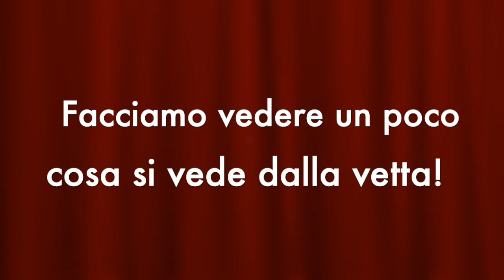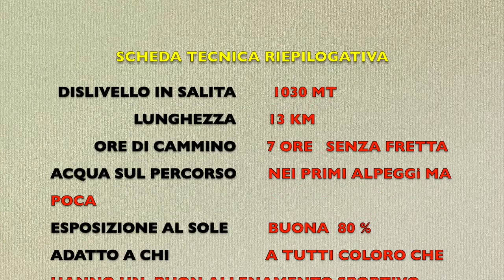IL PIZZO TRACCIORA DA CERVATTO VC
Escursione dai panorami grandiosi sempre su bei sentieri e per lunghi tratti con la vista su sua maestà il monte Rosa!
La partenza sarà dalla bellissima Cervatto posta a 1020 mt in posizione soleggiatissima, da lì su bella mulattiera raggiungeremo prima l'alpeggio di  Oro Negro e, poi dopo una ripida salita, la spettacolare sella di Camplasco dove faremo una delle nostre mitiche merende.
Ripartiti raggiungeremo attraverso una splendida faggeta Villa Banfi a circa 1600 mt di altezza: da qui fino alla vetta del pizzo Tracciora posta circa 300 mt più in alto le viste diventeranno davvero uniche e suggestive!
Al ritorno, una volta tornati a villa Banfi torneremo a Cervatto passando da Prati Rossi facendo così un percorso diverso rispetto a quello dell'andata.
Escursione adatta a camminatori con un buon allenamento e abituati alle fatiche della salita.
Alla fine faremo circa 1030 mt di dislivello camminando più o meno 6 ore e mezza a passo lento e come sempre Senza Fretta.
Escursione valida per il Club dei 1000